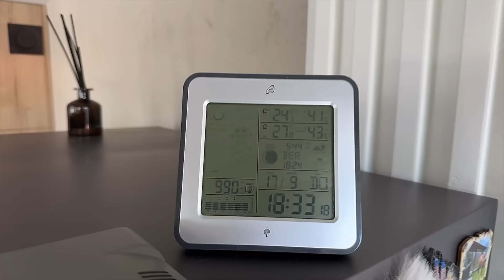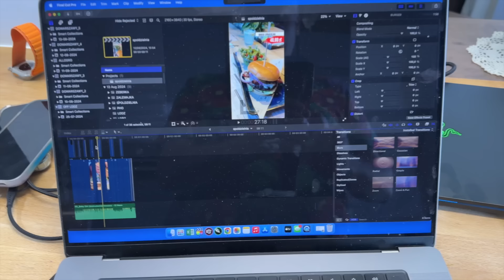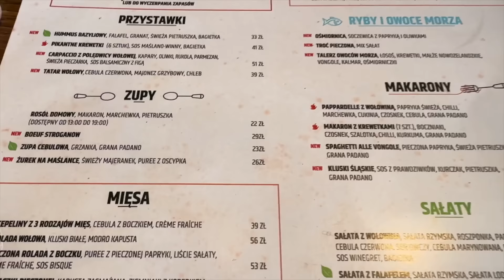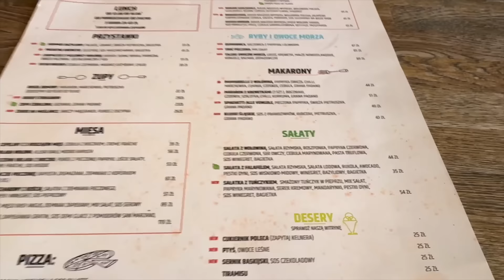NIC NIE MUSIMY! Cwaniacy żyją lepiej! | DAILY VLOG #333 MARZENA i MAREK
W dzisiejszym daily vlogu zobaczycie między innymi: wakacyjne dni mijają zdecydowanie za szybko, dziś jedziemy uzgodnić szczegóły urodzinowej imprezy naszej córki. Czasami nie warto pokazywać, że coś się umie, inni lubią to wykorzystywać. Zobaczycie też, jak prezentuje się nowy bieżnik własnej roboty. Kolejna pogadanka na temat narzucania innym,  co mają robić, jak mają żyć. Dziś na obiad owoce morza, to smaki, które bardzo lubimy. Kiedy startujemy z remontem kuchni? Są już pewne plany. Zapraszamy do oglądania!